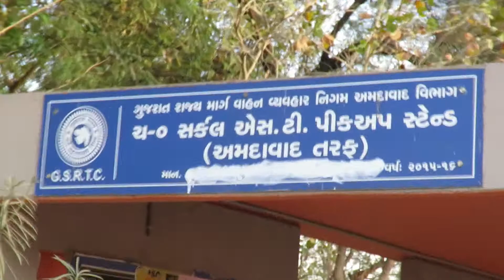CH 0 BUS STOP GANDHINAGAR NR. INFOCITY AND GIFT CITY